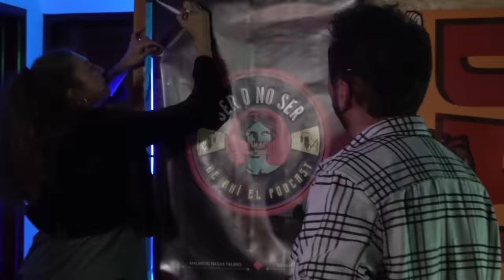T.1 E.6 PEPE SÁNCHEZ - EL HOMBRE QUE SE INVENTÓ LA TELEVISIÓN, QUE YA NO EXISTE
Esta conversación inédita entre Mauricio y su maestro, Pepe Sánchez, fue la última entrevista dada por el gran director colombiano, en ella habla de su vida, su exilio, la persecución política de la que fue víctima y su método de dirección.